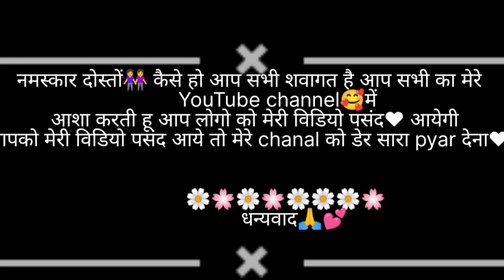पहाडी़ शादी reception/ और हम बहिनों की बातें😃/phadilife style vlog/kunwar sheli vlog!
🏞🍁Phadi  life style 🏞☘️(gharwali☘️) uttarakhand, 🏞🌷🥰
Hey gusy this is my shalini kunwar from devbhumi uttarakhand(chamoli)
Or ap sbhi ko mera namaste🙏 or ap dekh rhe h hai kunwar sheli vlog...! Mere YouTube channel me aapka bhut bhut swagat hai 🥀❤🥰. !